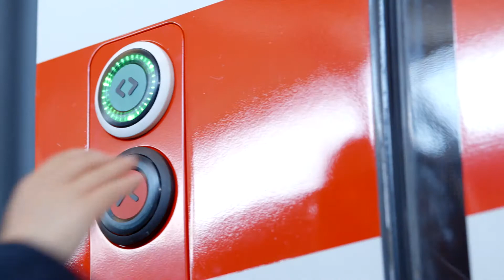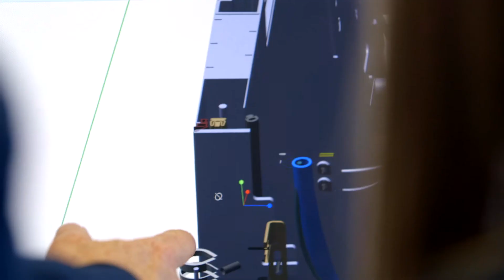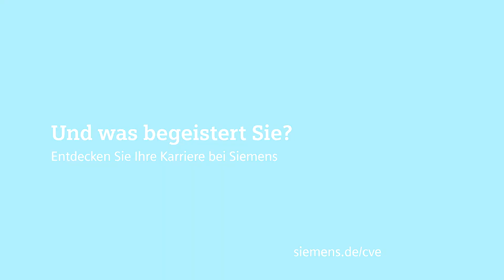Cost and Value Engineering bei der Siemens AG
Lust auf eine Herausforderung? Wir hätten gleich zwei. Als Cost and Value Engineer haben Sie zwei große Ziele: Produkte mit hohem Kundennutzen gestalten und gleichzeitig den Preis wettbewerbsfähiger machen. Dabei sind Innovations- und Kostenführerschaft keine widersprüchlichen Ziele. Erfahren Sie mehr über MitarbeiterInnen und die Tätigkeiten im Cost and Value Engineering.